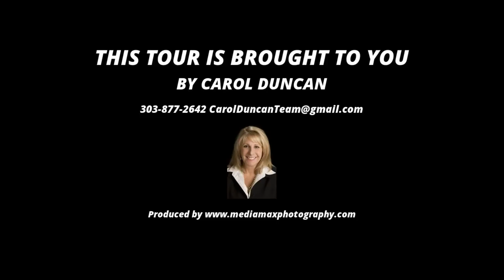1524 Ebony Drive, Castle Rock CO 80108, USA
1524 Ebony Drive, Castle Rock CO 80108, USA